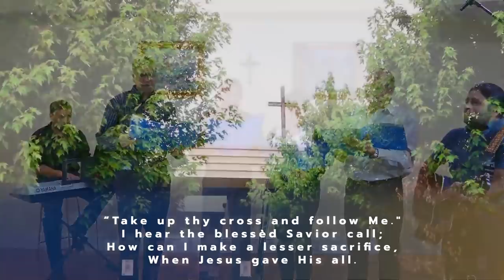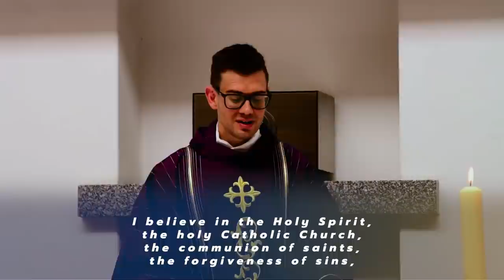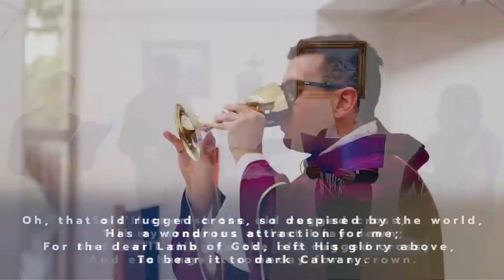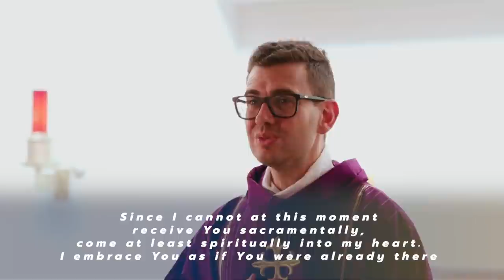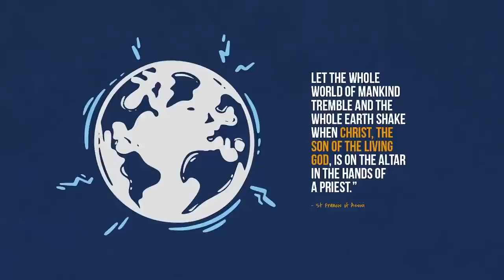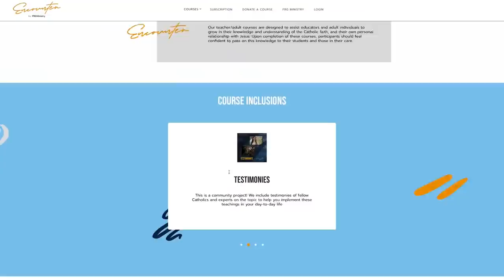Mass on the 1st Sunday of Lent with Fr. Rob Galea 06/03/2022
Join Fr. Rob Galea as he celebrates Mass on the 1st Sunday of Lent.

Submit your prayer requests or sign up to be a prayer champion

Music by Lester, Lloyd, Astrid, Herman, Adriel & Nathan (CAN) and Jo Boyce and CJM Collective (U.K.) . Readings by the Devassy Family (IND).